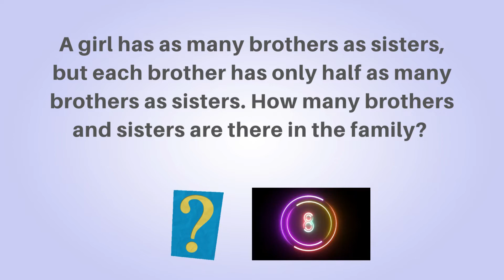Exercise your brain for better performance Part 5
A girl has as many brothers as sisters, but each brother has only half as many brothers as sisters. How many brothers and sisters are there in the family?